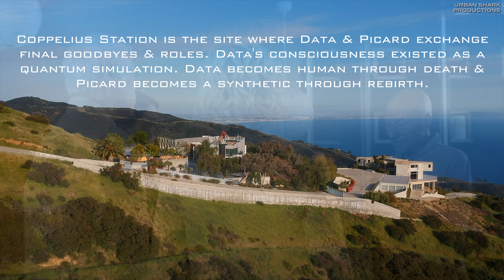Star Trek: Picard (2020-23) - Coppelius Station Filming Location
With the recent conclusion of STP season one, we decided to conclude our filming location series with a closer look at the Coppelius Station.  A little background on the facility: after the Federation banned synthetic life in 2385, Doctors Bruce Maddox & Altan Soong established the station. Also known as "Synthville", it is a society of organic synths.  Come join us, as we take a closer look.

"Star Trek: Picard" is one of the most anticipated series in Star Trek history.  After many years of avoiding the progress of the 'prime timeline', the franchise prepares to embrace the future of Star Trek again.  Set to be released in 2020, Star Trek: Picard will follow the life of Jean Luc Picard 20 years after the events of the Star Trek Nemesis movie.  Picard has been leading a quiet life tending to his vineyard, Chateau Picard.  A mysterious woman comes to seek his protection and he is driven to seek answers and help.

Video by Urban Shark Productions

Music From Star Trek Picard. Lakeshore Records (2020)

Image Credit: CBS Studios

Note: This video is for demonstration & educational purposes